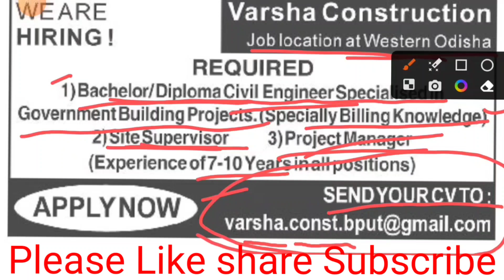Varsha Construction Pvt Ltd | Civil engineer Job Odisha 2023 | Bhubaneswar job | TO Rajesh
Location 📍 Interview

 Western Odisha / Bhubaneswar.

ITI
Apprentice Registration:-

Diploma
Apprentice Registration.-

Any questions

Tech. Orissa ( Rajesh)